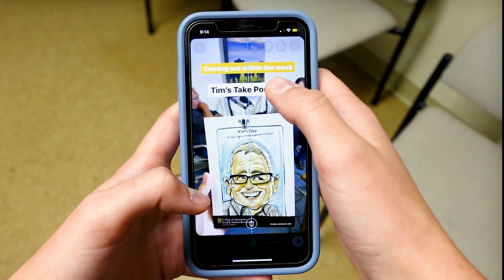MOAES Internship Video | Emma Kipphut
See what our Communications Intern, Emma Kipphut, has been us to this summer!

The Missouri Agricultural Experiment Station (MOAES) extends CAFNR research to nearly 14,000 acres across the state to meet regional research and demonstration needs of agricultural producers and natural resource managers. MOAES has a storied history of major impacts in advancing science in agriculture, food and natural resources — locally, nationally and globally. These CAFNR laboratories provide research faculty with a wide variety of real-world conditions to test and develop strategies for agricultural production, based on the geographical and climatic differences of our diverse state.